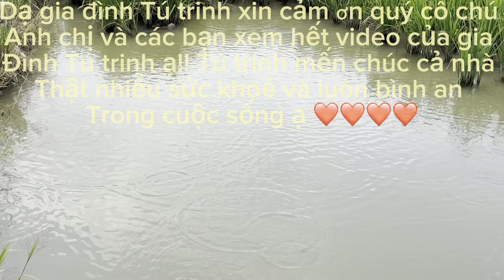CÔ PHƯỢNG GỬI 14 PHẦN QUÀ ĐẾN BÀ CON DÂN TỘC KHMER ,TRONG NGÀY TẾT ,Ở LỊCH HỘI THƯỢNG (TTVLOG)